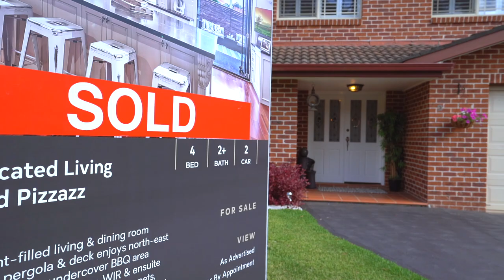Testimonial | 2 Folkestone Place, Dural - SOLD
Sophisticated Living - Style and Pizzazz
Raising the standard in excellence, this breathtaking duplex quite simply takes superior living to an entirely new level! The interior shines with an array of impeccable finishes and exquisite appointments. Spacious interiors flooded with natural light, seamlessly flow from the stylish open-plan living and kitchen leading to two expansive entertaining decks.

This stunning home offers exceptional effortless living and entertaining a cut above the rest. A stone's throw to shops, eateries, park, transport, prestigious schools. Once visited, you won't want to leave!

* Located in a sought after quiet cul-de-sac
* Spacious light-filled living & dining room
* Huge private pergola and deck enjoys north-east aspect and undercover BBQ area
* Dream new state-of-the-art open-plan kitchen with large stone island bench top
* Miele integrated appliances includes coffee machine, microwave steam oven,
* 5-burner gas cooktop plus canopy rangehood
* Elegant Master with extensive WIR and ensuite
* Three further generous bedrooms with built-in robes
* Quality renovations/upgrades: landscaping, pergola, painting, carpets
* Ducted r/c air; gas heating and cooking, plantation shutters
* Polished floorboards; security alarm, large bi-fold doors
* Automatic DLUG with additional space for cars on driveway
* Walk to parks, transport and bush walks
* Minutes to shops, restaurants; zoned for Oakhill Drive Public School & Cherrybrook Technology High School

The combination of quality, location and lifestyle is irresistible. Properties of this calibre are hard to come by. Be quick this won't last!

Proudly Marketed by Joseph Tan and Davin Tan
CENTURY 21 Joseph Tan Real Estate